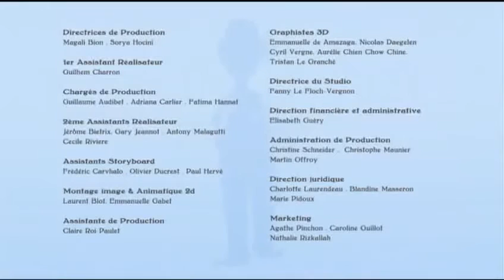charle caplin cartoon hk